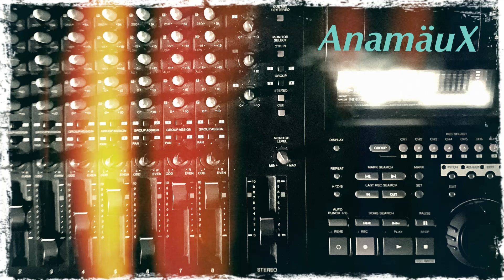Safe remix 2023 by Anamaux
Loryan (all things vocal) Bernard (all things music)